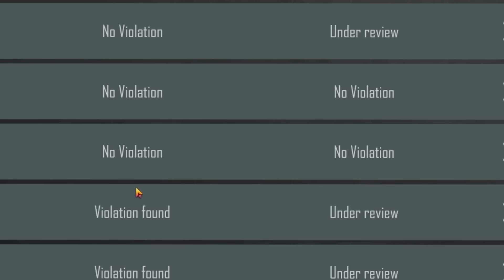هاك ما أحد يدمجه والكل يديه كلات (يمثلون انهم يتواجهون)😡 سلسلة كاشف الهكرية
شكرا جزيلا من اعماق قلبي على دعمكم احبكم
للدعاية والاعلان 📃
دعم القناة لتطويرها ومساعدتي في الاستمرار